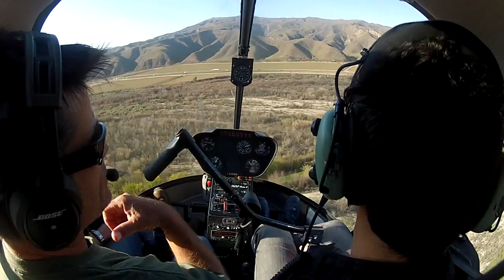Robinson R22 Helicopter Lesson (GoPro)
One hour of helicopter flight lesson on Robinson R22
(working on my add-on)

Was filmed with GoPro
AMAZING VIEWS!